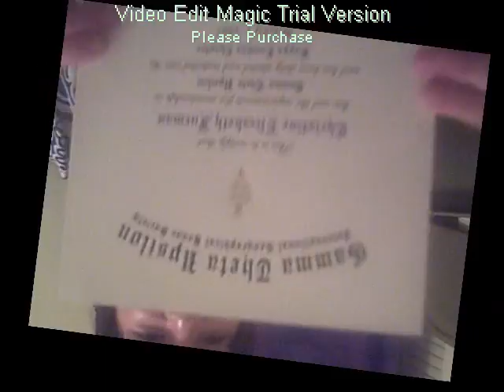GTU Initiation Night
I have been sworn into the Kappa Lambda Chapter of Gamma Theta Upsilon this evening...  ('._.)  I've also made the Dean's List for Fall 2007.  Can't wait to graduate!!!